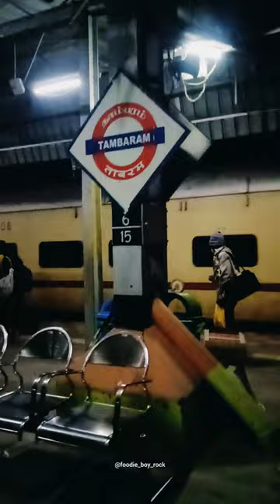Short film Award Function💐✨at SRM University🏢